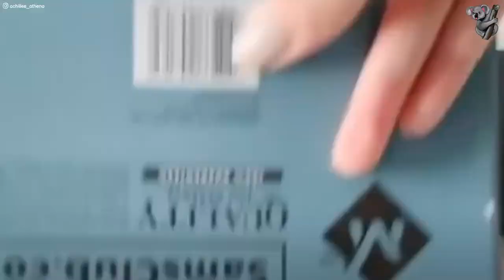This Cat Loves Brushing His Teeth Every Morning | The Koala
Achilles and Athena, both are such talented kittens! 🥰
Follow their adventures on IG: @achilles_athena